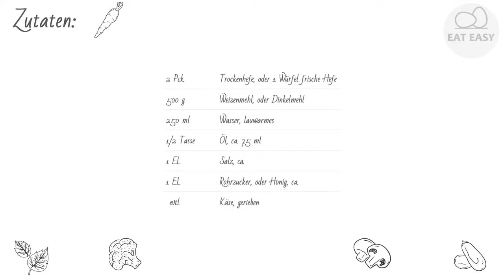Schneller Pizzateig “American Style “ FINGER ZEICHNEN!